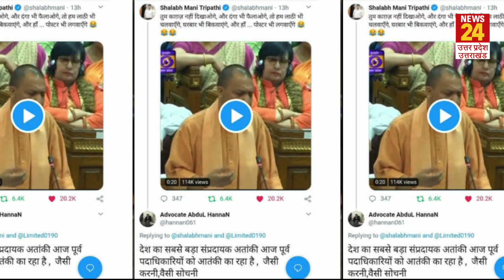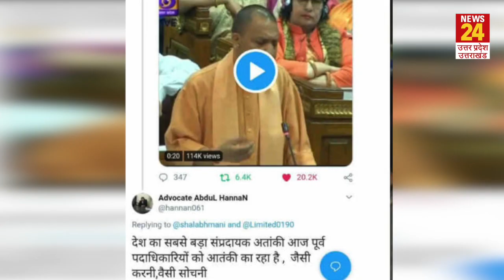CM Yogi के खिलाफ़ ट्वीट कर बताया 'आतंकी', पड़ गए लेने के देने!